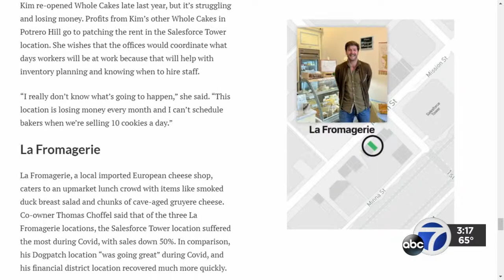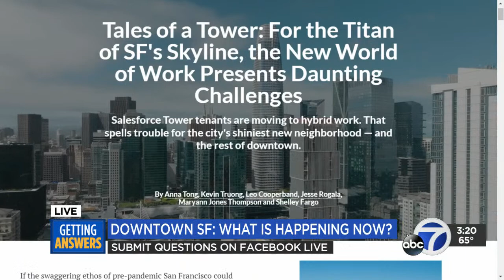'Getting Answers' at 3PM | WATCH LIVE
WATCH LIVE: In the wake of Sunday's mass shooting in Sacramento, California state officials are considering tougher measures to keep guns off the streets, especially "ghost guns." To talk about the efforts to curb gun violence, Attorney General Rob Bonta joins us to give insight. Ask your questions in the comments.

And is downtown San Francisco forever changed by the pandemic? SF Standard data editor Anna Tong takes a close look at the past, the present and what could be in store for the future of downtown's Salesforce Tower as many spaces remain vacant.

Then later, John Tarlton, Bay Area extreme athlete and his filmmaker wife Jenny Dearborn, joins us to talk about their new cross-country bike race documentary, "Until The Wheels Come Off."